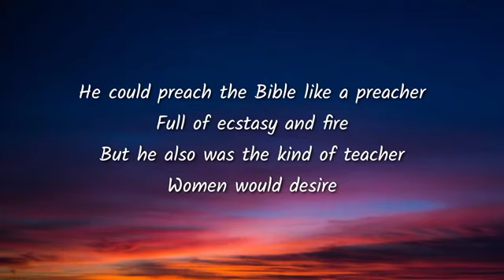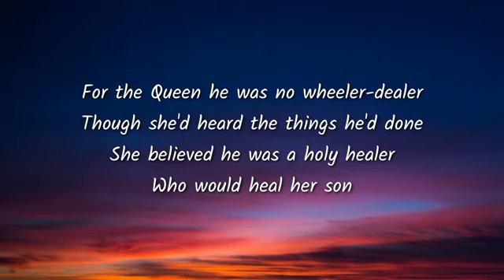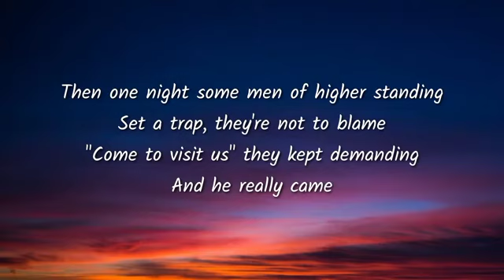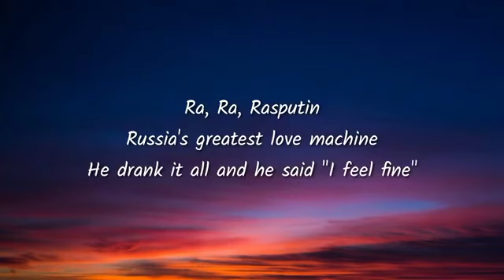Boney M- Rasputin +words